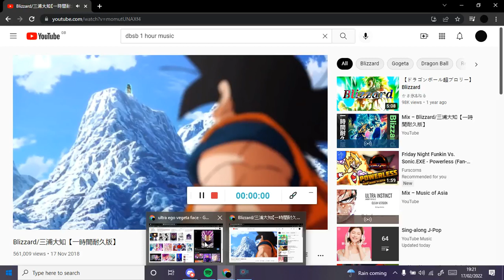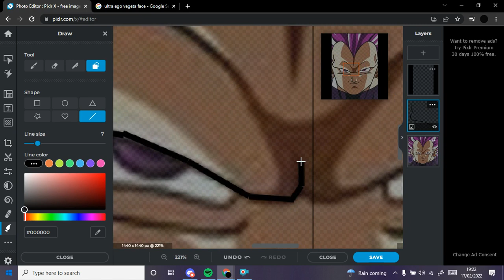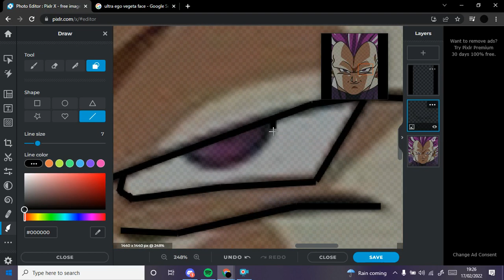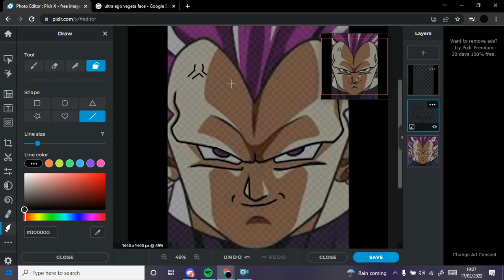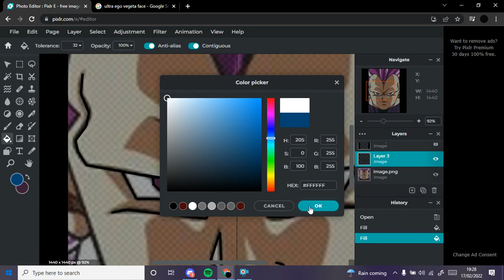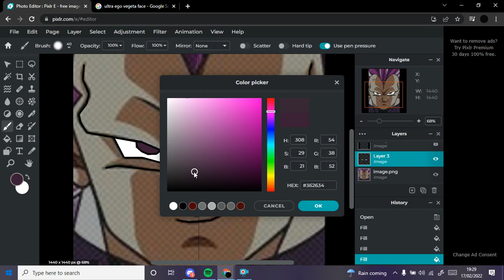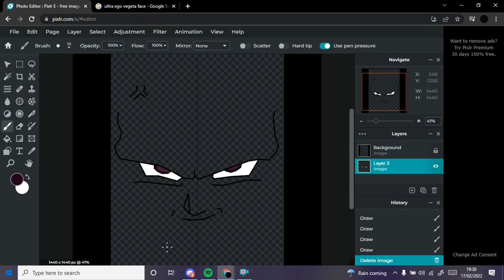Timelapse of me making a face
Me making a face timelapse